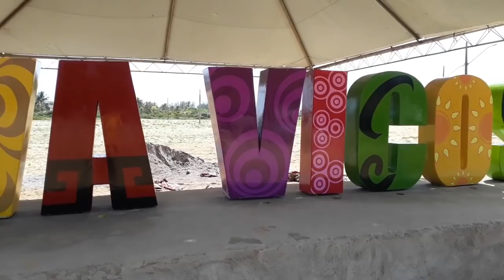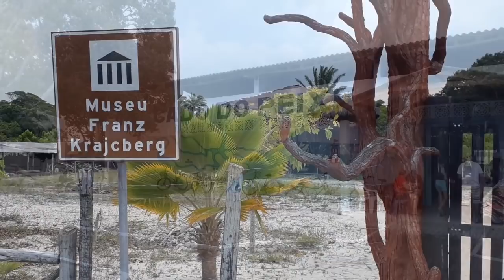Os belos manguezais de Nova Viçosa e o encanto da Ilha de Barra Velha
Nova Viçosa é um lugar de belezas naturais encantadoras com majestosas praias e o município é um dos mais importantes do verão da Bahia. Seu litoral é famoso por receber todos os anos as gigantes baleias Jubarte que durante o inverno migra para águas tropicais e subtropicais do extremo sul baiano para acasalar e dar à luz. Nova Viçosa se destaca pelas estradas marítimas dos seus extensos e belíssimos manguezais. Situada na região da Costa das Baleias no extremo sul da Bahia, à cidade de Nova Viçosa, tem atrativos turísticos que atraem visitantes de todos os lugares do País, mas possui um público cativo que vem de Minas Gerais, Goiás e Brasília. Neste documentário o nosso destino é a Ilha de Barra Velha, onde existe uma pequena população nativa formada pela mesma família, cujo local, a tecnologia ainda não chegou, nem mesmo a energia elétrica, e a maior companhia da pequena população local, ainda é o rádio de pilha. A isolada e belíssima Ilha de Barra Velha, em Nova Viçosa, está em um dos berçários naturais mais ricos do país com o mais extenso manguezal do litoral do Brasil.